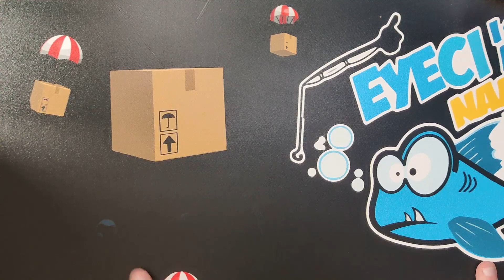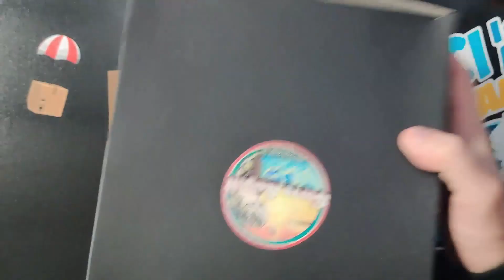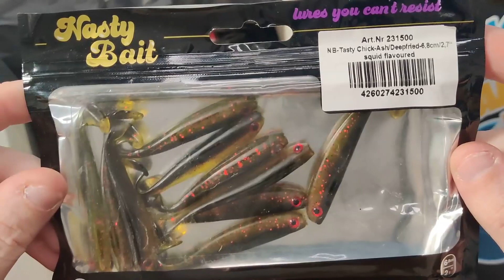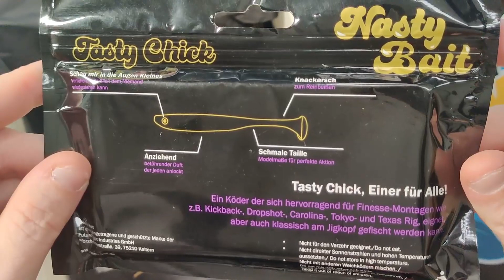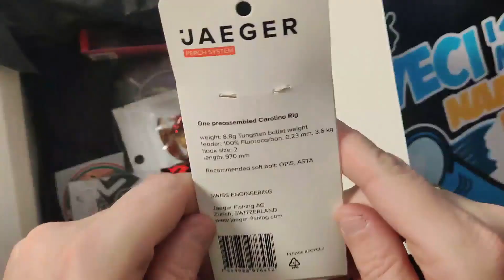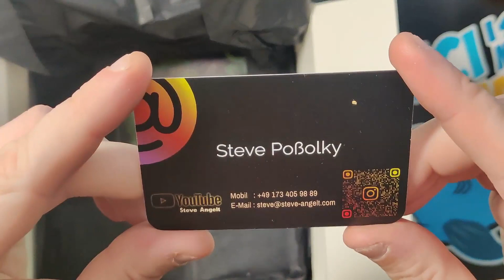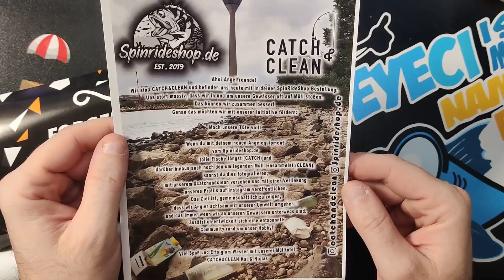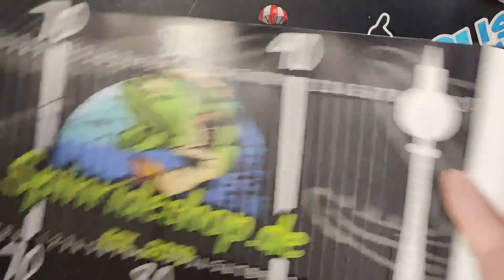Überraschung von Spinrideshop und Steve Angelt + Forge of Lures, Wildes Geiles Paket